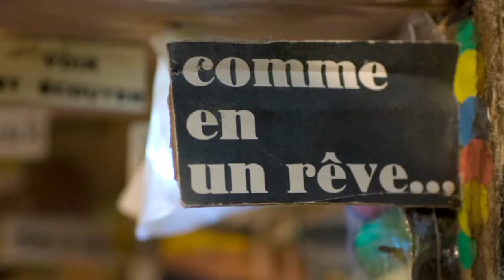MAKINGOFMUZIK-QuickTime H - Ordinateur.m4v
petit making of sur l'enregistrement des musique du film 'L'Uzine, ou la vengeance de Mr Staach"